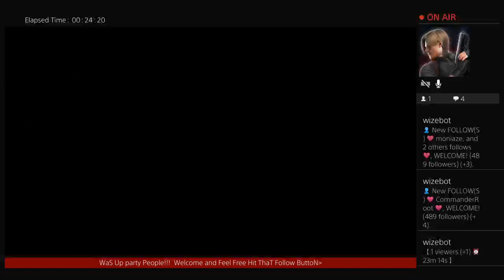Devil May cry 2 PS4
Devil may cry 2 ps4 remastered Casual run!